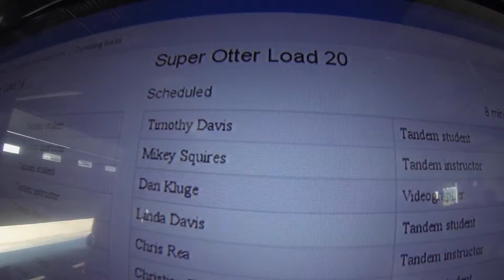1557 Timothy Davis Skydive at Chicagoland Skydiving Center 20150816 Mikey Dan K